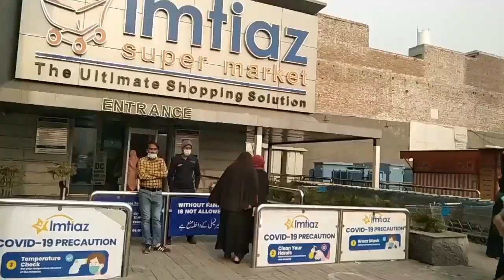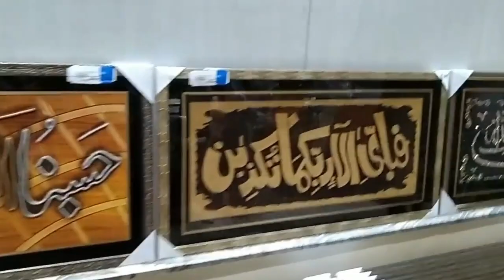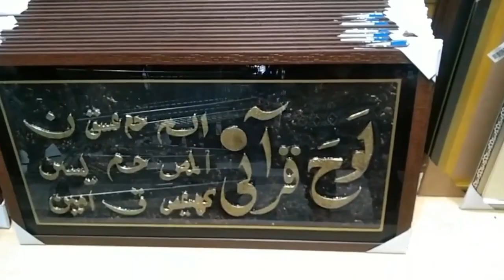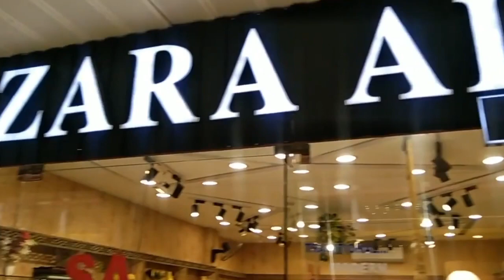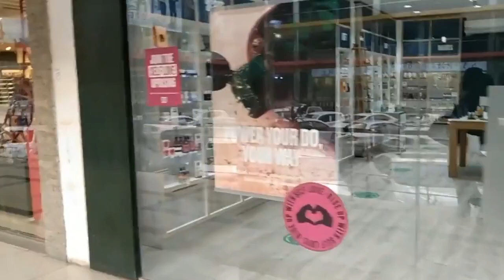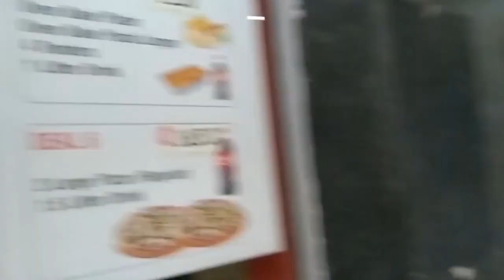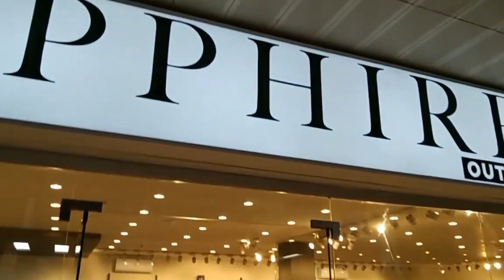Misaq ul Mall Faisalabad Vlog | Winter Land Lahore | biya Malik